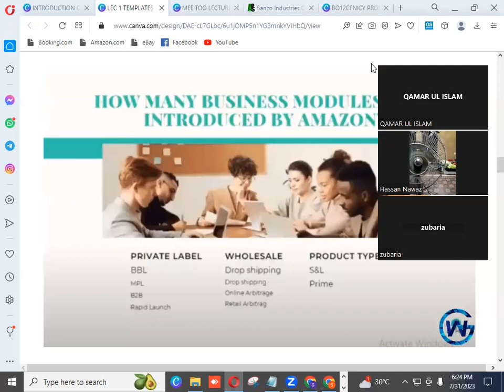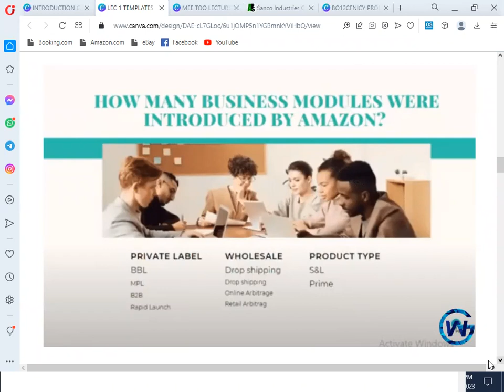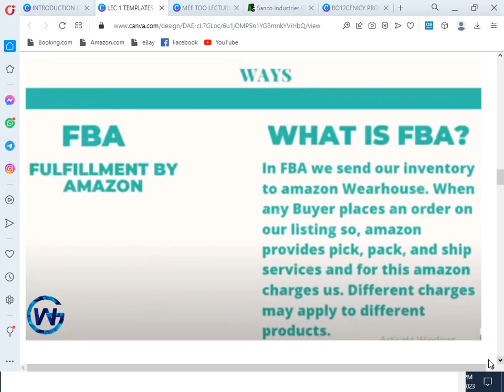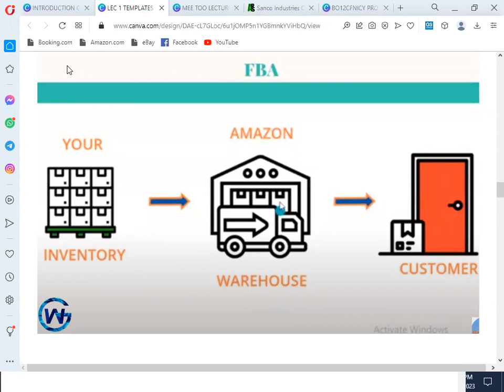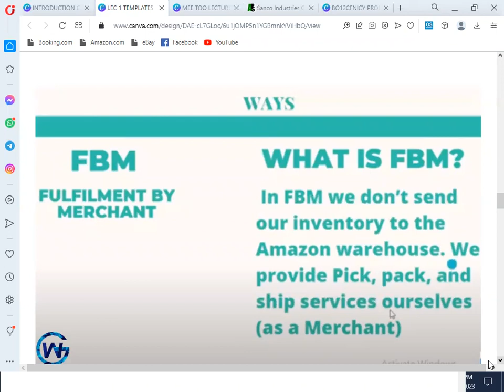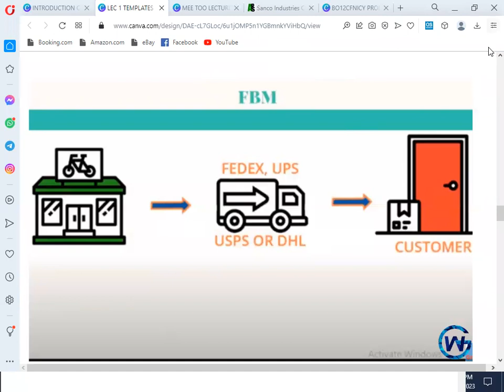Lec 1.2 Introduction Of Amazon | Business Model Of Amazon | Ways Of Business On Amazon